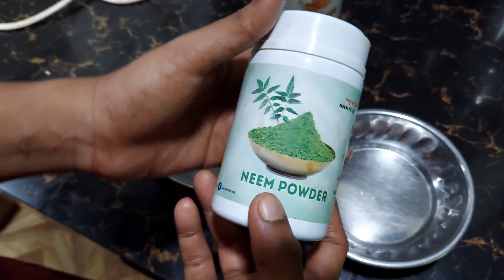Anti dandruff Hair pack at home 💯% result അപൂർവ്വ ഔഷധ കൂട്ട് Day/61..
Today i am showing one best formula that cure dandruff in one use

its very effective formula making with two ingredients

neem powder
fenugreek powder

last week I got fever. I am not washing my hair properly so i got dandruff and itching scalp then i am make this formula get best result clean my scalp completely

take one and half spoon fenugreek powder +2 spoon neem powder soak with sufficient water

then rest 5 minutes

filter with a cotton towel

apply touch up oiling and apply this formula entire scalp and wash with normal water